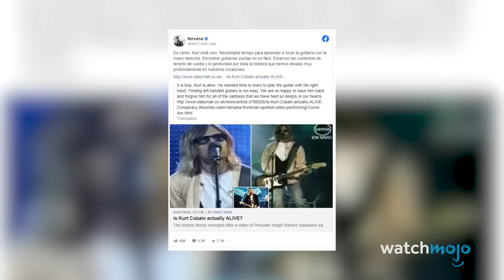¡Top 10 Mejores IMITADORES de Cantantes en Latinoamérica!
Imitadores existen muchísimos, pero solo unos pocos lo hacen tan bien. Hola y bienvenidos a WatchMojo Español, hoy presentamos el Top 10 de los Mejores Imitadores de Cantantes en Latinoamérica. Para esta lista, estaremos viendo aquellas personas que con sus imitaciones pudieron representar de forma más que convincente a artistas famosos y nos hicieron dudar sobre si a quién estábamos viendo o escuchando eran los reales o las copias. Solo tomaremos en cuenta a los que, después de ser conocidos, se dedicaron a la imitación de sus ídolos y traspasaron fronteras. ¿Y tú, estás de acuerdo con nuestras selecciones? ¿Qué imitadores añadirías a nuestra lista?